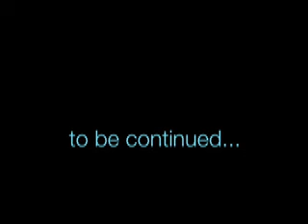underarchived1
Raw footage & archives from the family.